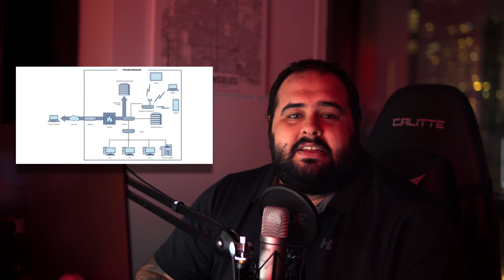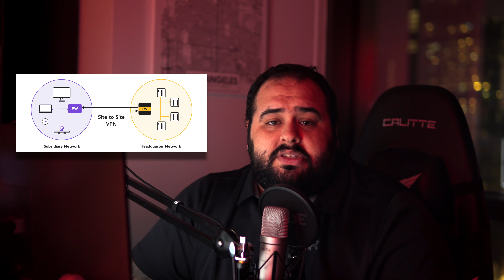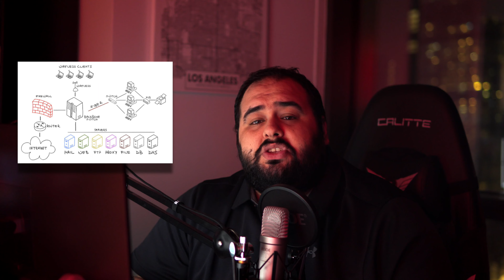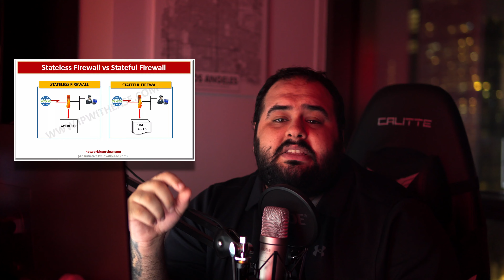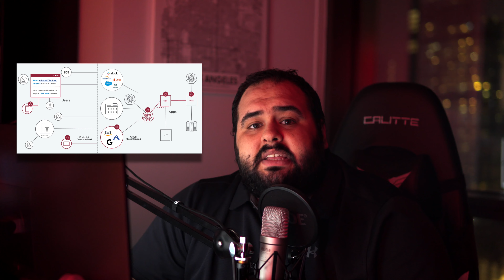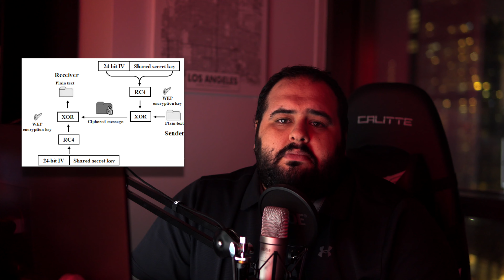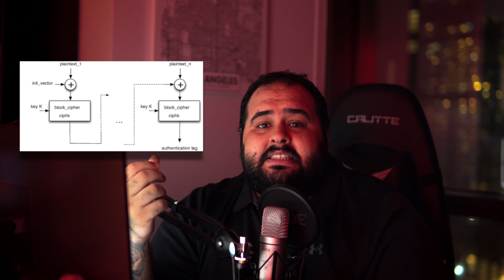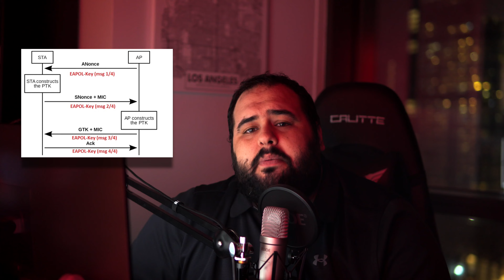Siber Güvenlik Sertifika Eğitim Serisi - Season One: CompTIA Security+ eps1.2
Selamlar Dostlar,  Siber Güvenlik Sertifika Eğitim Serimizin bu bölümünde CompTIA Security+'ın ilk domain'i olan General Security Concepts'in devamındaki; Network Security & Design ve Wireless Technologies bölümlerini ele aldık. Bir sonraki bölümde Governance, Risk,
and Compliance'ı ele alacağız. Herkese iyi seyirler dilerim.